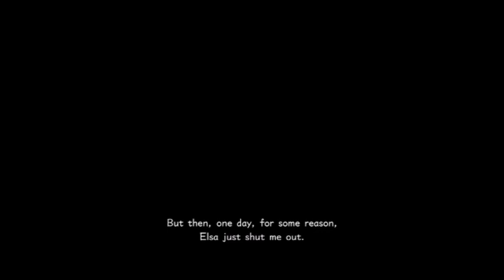lets play kingdom hearts 3 part 35